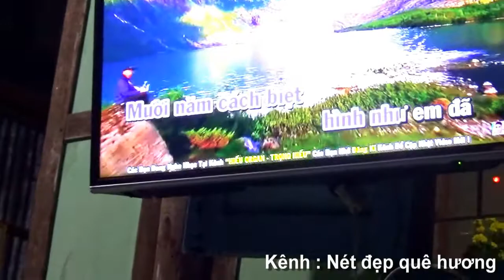Cuộc sống người miền tây : Đám giổ người thân - Bãi Vàng, Hưng Mỹ, Châu Thành, Trà Vinh 05/02/2021